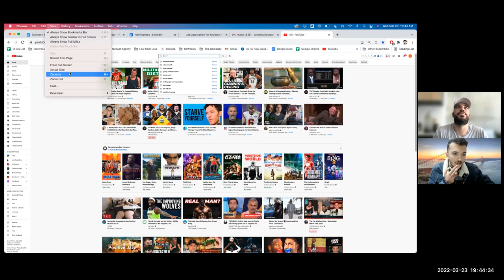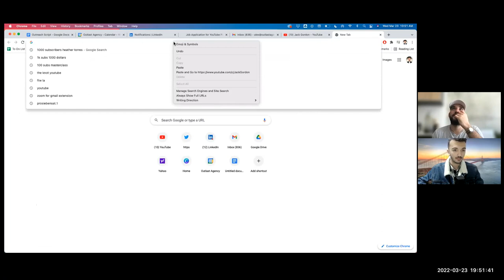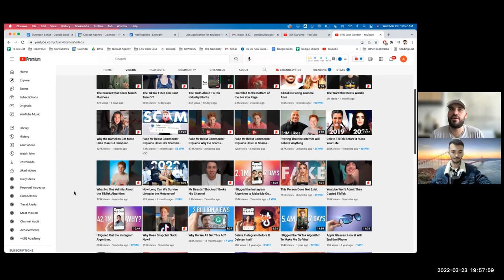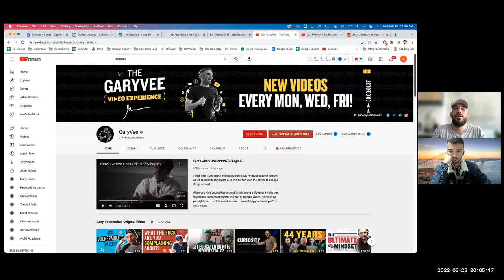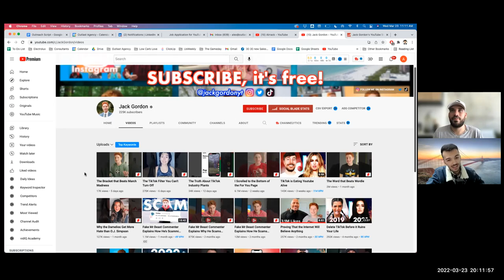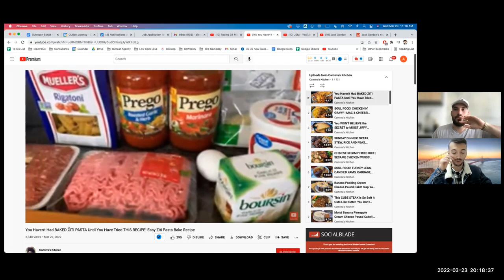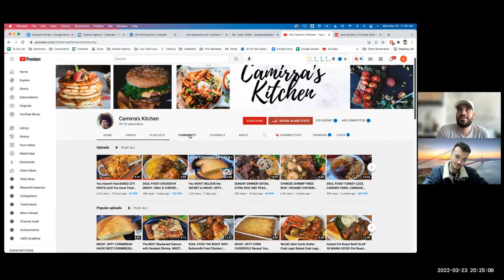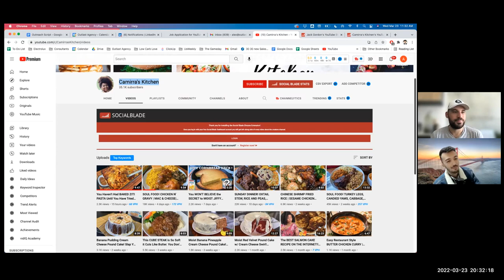YouTube Channel Manager For Brands, Creators & Entrepreneurs